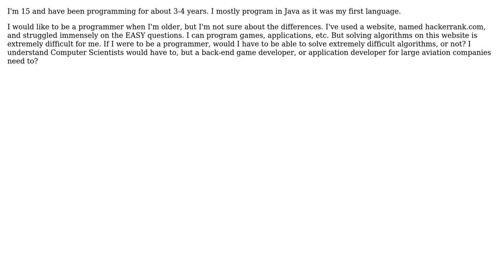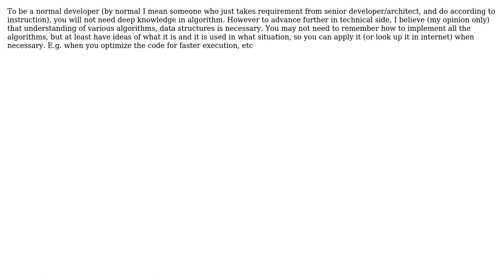Software Engineering: Should all programmers know how to solve algorithms, etc (4 Solutions!!)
Software Engineering: Should all programmers know how to solve algorithms, etc

With thanks & praise to God, and with thanks to the many people who have made this project possible! | Content (except music & images) licensed under CC BY-SA | Music | Images & others | With thanks to user Victor Victis user Tony Johnson user Telastyn user Phuong Nguyen user Harry Kitchener and the Stack Exchange Network Trademarks are property of their respective owners. You are responsible for your own actions.